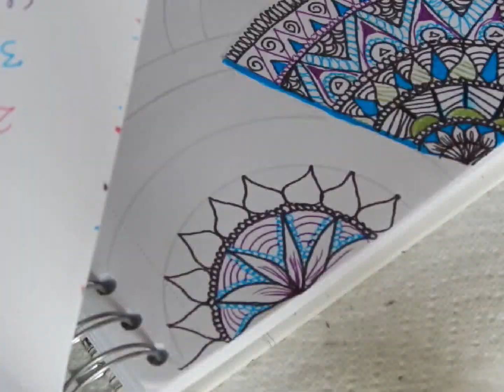Colorful Full Page Mandala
Soicety6 Buy my art there